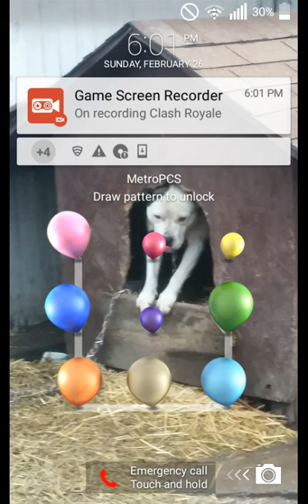I got 😡 at end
Omg i going to be making more cr and coc videos if i get 5 likes and subscribers in coc join my clan its called CCA im leader my name in coc is luus